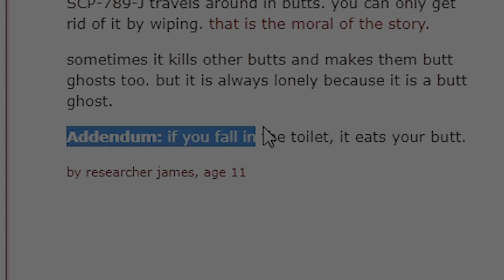The Roblox SCP Meme Experience